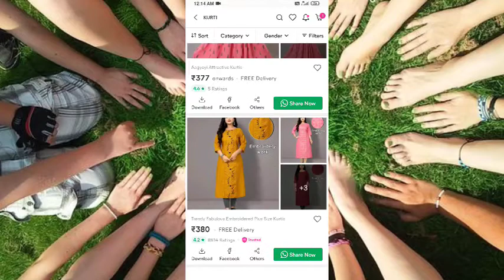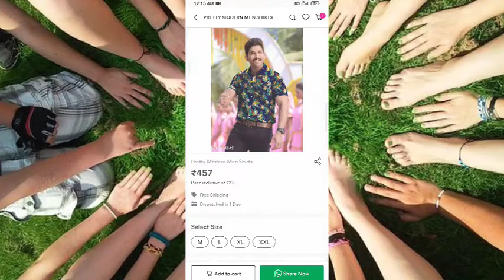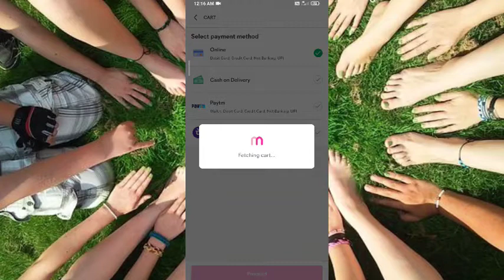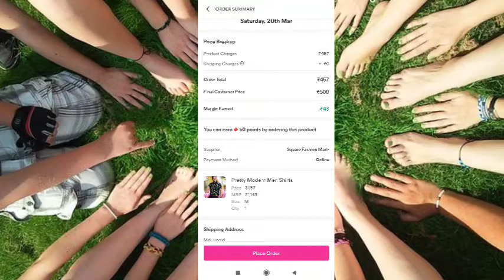How to Order Product Meesho App/ in Hindi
How to Order Product Meesho App/ Meesho App se Saman Kaise Order Karen

Ummid karte hain aapko yah video Kafi Pasand Aaya hoga Agar aapko yah yah video Pasand aata hai to is video ko ko like Karen